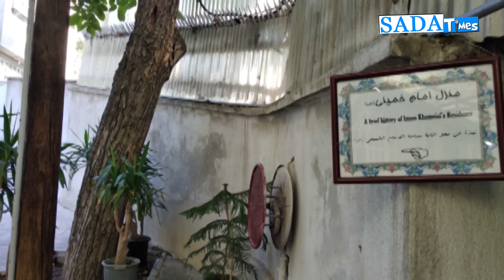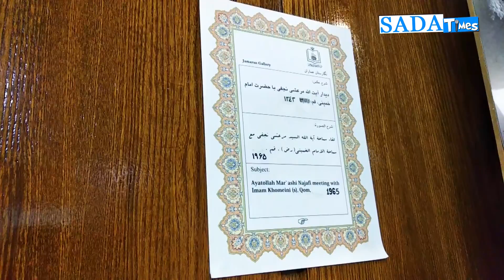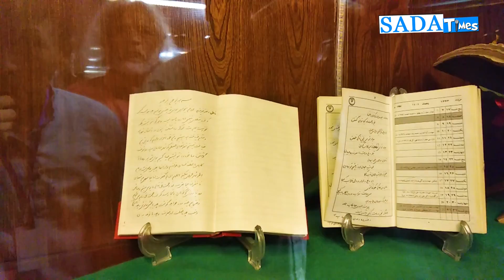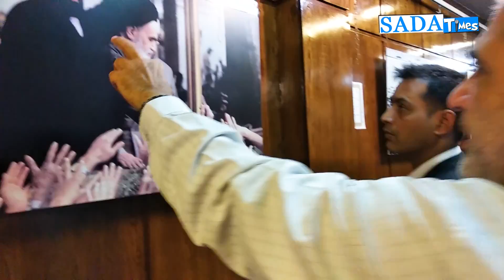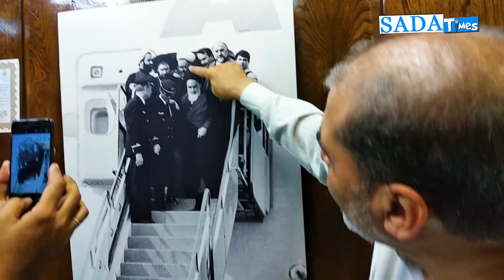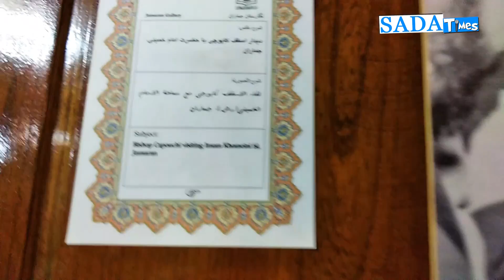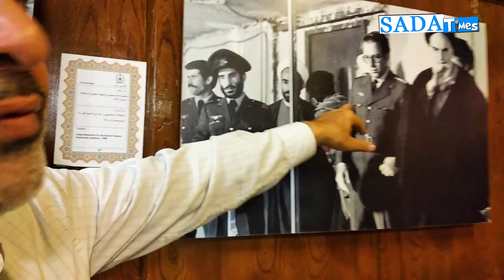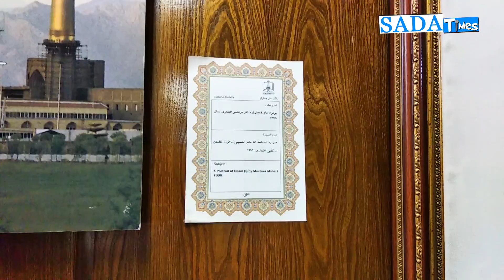In Pictures: Iranian Revolution Led By Imam Khomeini || Haidar Raza Zabet || SADA Times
In Pictures: Iranian Revolution Led By Imam Khomeini, Narrated by Haider Raza Zabet (Persian Translator)